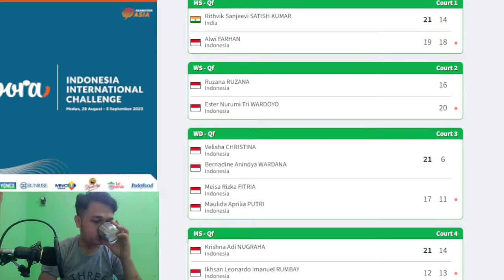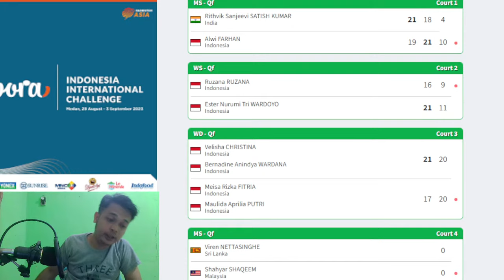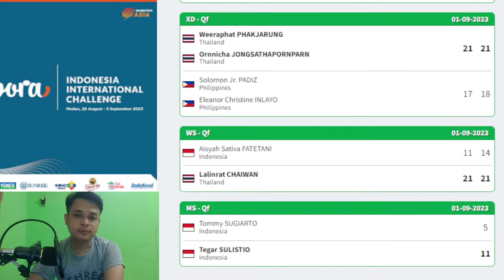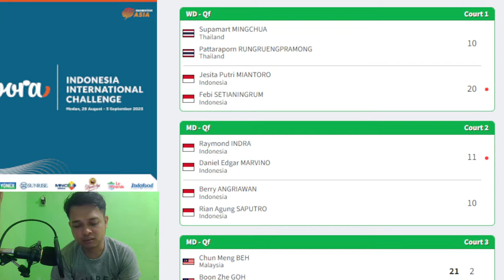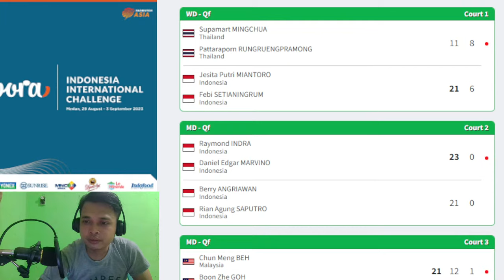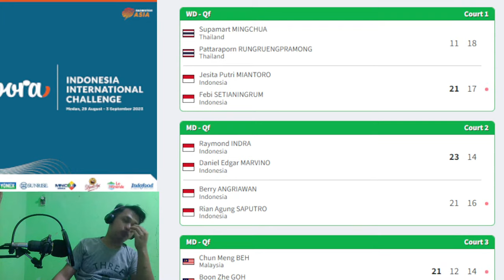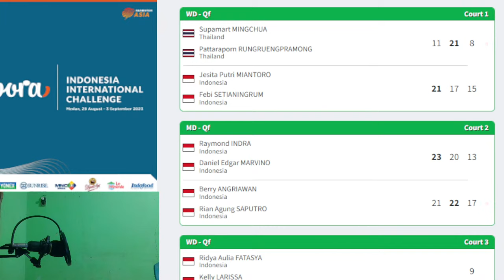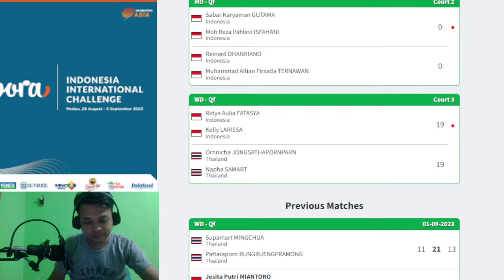🔴Alwi Farhan (INA) vs Ritvik Kumar (IND)| Indonesia International Challenge 2023 Siaran LIVESCORE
Siaran langsung dan link live streaming perempat final Indonesia International Challenge 2023 hari ini akan ada aksi dari andalan tunggal putra Alwi Farhan dan Tommy Sugiarto, Jumat (1/9/2023).

Sebanyak 25 wakil Indonesia akan bertanding di GOR PBSI Sumut, Medan mulai pukul 13.30 WIB demi memperebutkan tiket semifinal.

Menariknya, beragam perang saudara tersaji di babak perempat final kali ini yang membuka peluang adanya all Indonesian semifinal di beberapa sektor.

Melihat dari bracket BWF, ada dua sektor yakni tunggal putri dan ganda putri yang berpeluang besar untuk menciptakan All Indonesian Semifinal.

Tentunya hal itu bakal tercipta jika wakil Indonesia berhasil menyapu bersih kemenangan di babak perempat final kali ini.

Sebagai tuan rumah dengan pemain-pemain andalan, diharapkan wakil Merah-Putih bisa menciptakan All Indonesian Semifinal dengan tujuan setidaknya telah mengamankan satu gelar juara dari ajang Indonesia International Challenge 2023 kali ini.

Jadwal Perempat Final Indonesia International Challenge 2023

Court 1

- (WS): Aisyah Sativa Fatetani (Indonesia) vs Lalinrat Chaiwan (Thailand)
- (XD): Verrell Yustin Mulia/Priskila Venus Elsada (Indonesia) vs Roy King Yap/Valeree Slow (Malaysia)
- (MS): Rithvik Sanjeevi Satish Kumar (India) vs Alwi Farhan (Indonesia)
- (WD): Supamart Mingchua/Pattaraporn Rungruengpramong (Thailand) vs Jesita Putri Miantoro/Febi Setianingrum (Indonesia)
- (WS): Lo Sin Yan Happy (Hong Kong) vs Tasya Farahnailah (Indonesia)
- (MD): Muh Patra Erwiansyah/Patra Harapan Rindorindo (Indonesia) vs Boon Xin Yuan/Wong Tien Ci (Malaysia)

Court 2

- (MS): Tommy Sugiarto (Indonesia) vs Tegar Sulistio (Indonesia)
- (XD): Rafli Ramanda/Indah Cahya Sari Jamil (Indonesia) vs Marwan Faza/Jessica Maya Rismawardani (Indonesia)
- (WS): Ruzana Ruzana (Indonesia) vs Ester Nurumi Tri Wardoyo (Indonesia)
- (MD): Raymond Indra/Daniel Edgar Marvino (Indonesia) vs Berry Angriawan/Rian Agung Saputro (Indonesia)
- (MD): Sabar Karyaman Gutama/Moh Reza Pahlevi Isfahani (Indonesia) vs Rainard Dhanriano/Muhammad Alfian Firsada Ternawan (Indonesia)

Court 3

- (WS): Kyla Legiana Agatha (Indonesia) vs Gabriela Meilani Moningka (Indonesia)
- (WD): Velisha Christina/Bernadine Anindya Wardana (Indonesia) vs Meisa Rizka Fitria/Maulida Aprilia Putri (Indonesia)
- (WD): Ridya Aulia Fatasya/Kelly Larissa (Indonesia) vs Ornnicha Jongsathapornparn/Napha Samart (Thailand)

Court 4

- (XD) Tanupat Viriyangkura/Alisa Sapniti (Thailand) vs Moh Reza Pahlevi Isfahani/Marsheilla Gischa Islami (Indonesia)
- (WD): Brigita Marcelia Rumambi/Meirisa cindy Sahputri (Indonesia) vs Anggia Shitta Awanda/Putri Larasati (Indonesia)
- (MS): Krishna Adi Nugraha (Indonesia) vs Ikhsan Leonardo Imanuel Rumbay (Indonesia)

For Bussines YouTube Inquires: DM Instagram Cinta Timnas Official